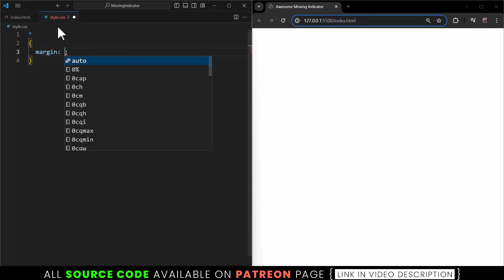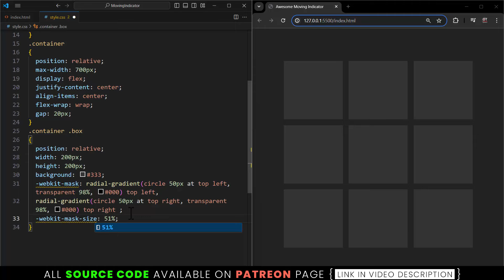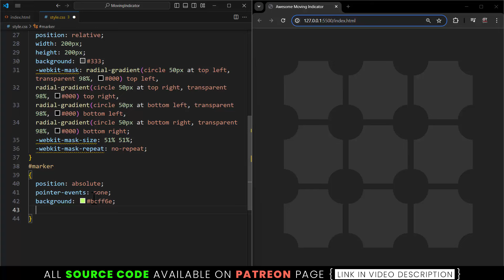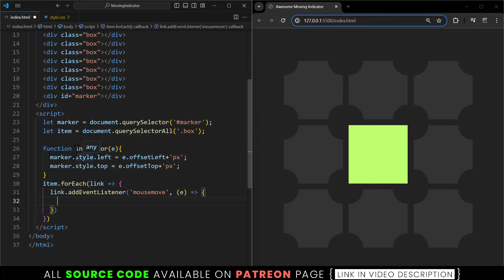Awesome Magic Indicator using CSS & Javascript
Get now more than 1000+ source code just by clicking on this link